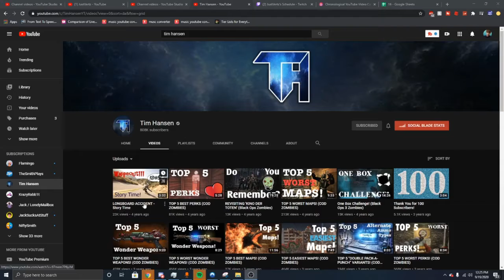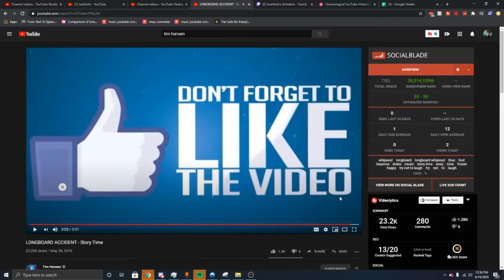Reacting To TIM HANSEN'S FIRST VIDEO!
* IF THIS VIDEO GETS 1K VIEWS IN 1 DAY I WILL DYE MY HAIR BLUE *
- This was a reupload from the MoreVertz channel

In this video, I react to TIM HANSEN'S FIRST VIDEO which was posted in 2016!